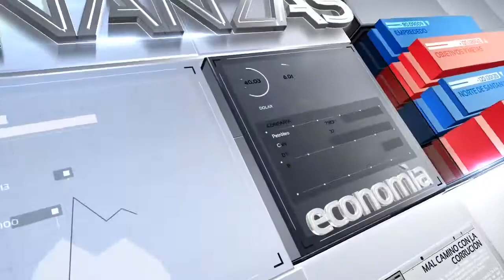JESUS EMIRO VELASQUEZ SRIO DE HACIENDA DE OCAÑA